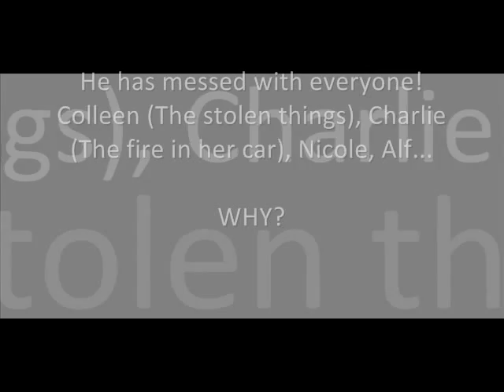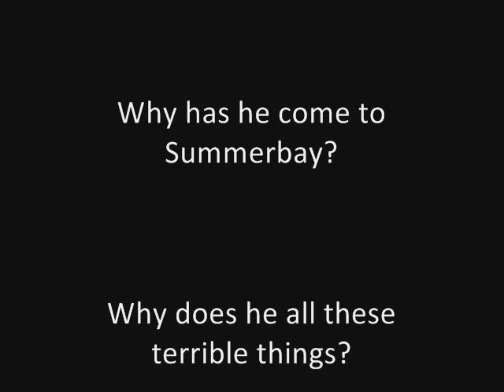Crazy Penn - Home & Away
A little selfmade movie about Penn Graham
A crazy guy from the show Home & Away!

I know they are e few mistakes in it.
But i already have changed it and I'm to lazy to chang it again :D